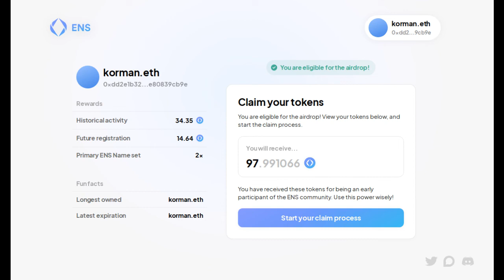ENS Airdrop Korman.eth